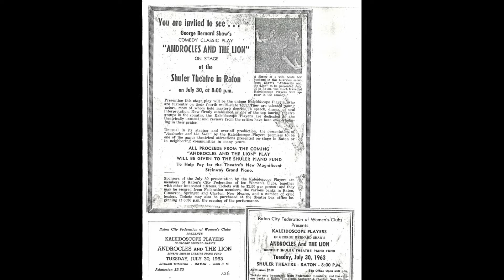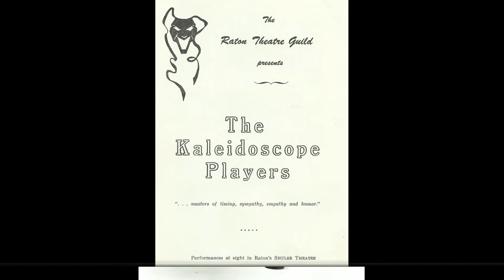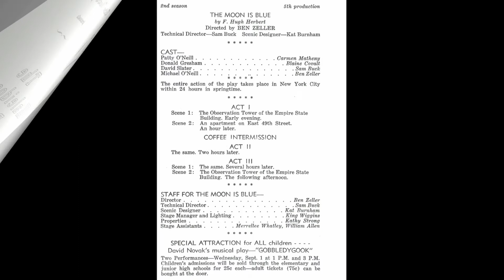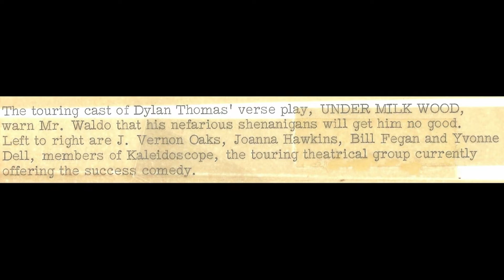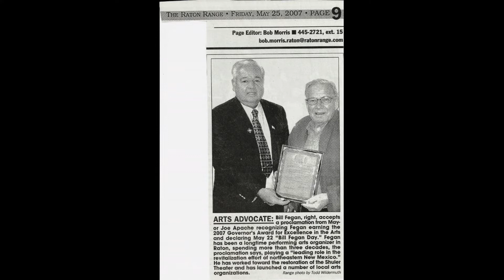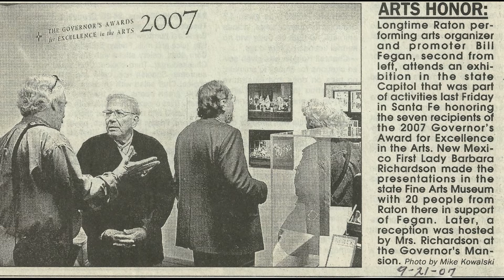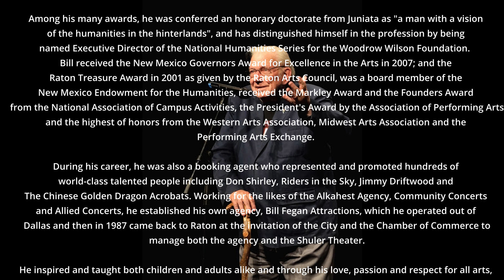Bill Fegan Memorial